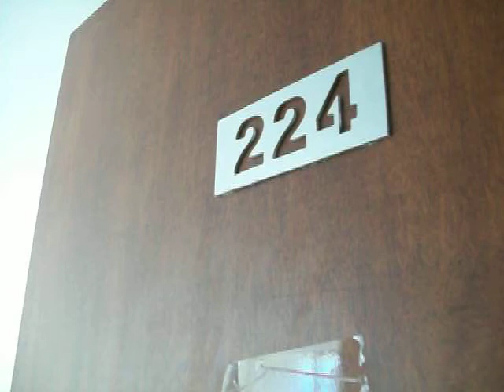COLINA DE ASIS CL 34 64 110 INT 224